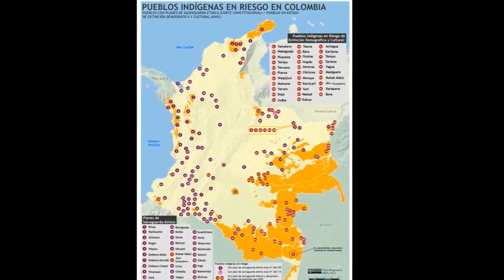Día Internacional de los Pueblos Indígenas - Los Yurbacos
Ayer celebramos el Día Internacional de los Pueblos Indígenas, por eso rendimos homenaje a la antigua comunidad de los Yurbacos, un pueblo indígena perteneciente a los Caribe y que se ubicaron en lo que actualmente es el municipio de Turbaco.